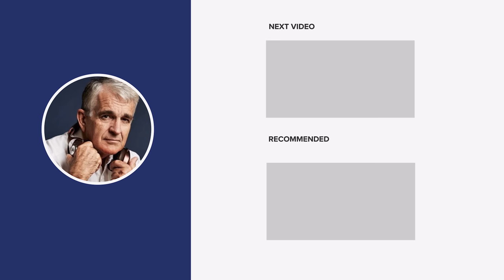Israel & Palestine | The War Against Hamas | Peter Hitchens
In this conversation, John sits down with journalist and author Peter Hitchens to discuss the ongoing conflict between Israel and Hamas. This conversation was filmed on the 26th of October.

While Hitchens labels himself as 'pro-Israel' he argues against their current course of action as both politically and militarily disastrous. He also contends that being anti-Zionist does not equate to being anti-Semitic. Moreover, Hitchens is a self-proclaimed 'free speech absolutist' which he discusses in the context of anti-Semitic speech and the ongoing political challenges facing Britain.

Hitchens currently writes for The Mail on Sunday and has contributed to numerous other newspaper outlets. He has published various books, including The Abolition of Britain, The Rage Against God, The War We Never Fought, The Phoney Victory, and his most recent book, A Revolution Betrayed: How Egalitarians Wrecked the British Education System.
00:00 Intro
00:27 Introducing Peter Hitchens
00:58 Why a two-state solution wouldn't work
4:55 Why do some Palestinians support Hamas?
7:04 'It is absurd to think you can get rid of Hamas'
9:00 'You can't destroy an idea using physical force'
12:01 Does being anti-Israel equal anti-Semitic?
13:32 The unashamed anti-Semites
16:06 Why freedom of speech matters
19:06 Israel's survival depends on the West
22:00 What happens next in the Middle East?
24:55 What if Iran becomes a nuclear power?
26:42 You can support Israel and still criticise them
30:00 The world is in a state of 'permacrisis'
33:20 The infamous 'Rivers of Blood' speech
35:45 Extremism breeds extremism
37:25 The problem of immigration in the UK
38:50 France's migrant problem
41:30 'There is nothing to hope for'
46:50 The West is in a worse position than before WW2
48:28 'The New World'